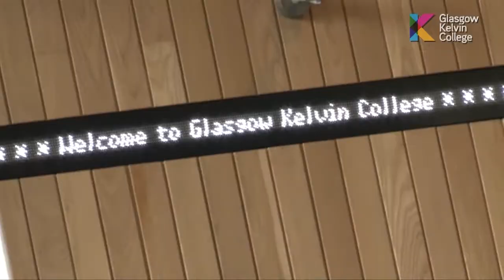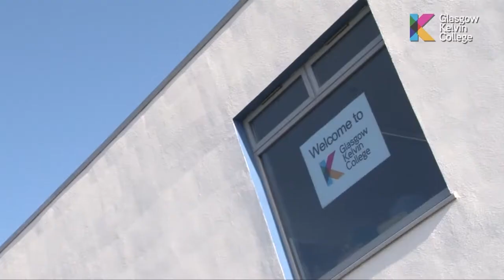Glasgow Kelvin College Official Opening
Glasgow Kelvin College Official Opening November 2013. This video features presentations from both the vesting day and official opening day of Glasgow Kelvin College. The Glasgow college has been formed from a merger of three colleges, Stow College, North Glasgow College and John Wheatley College, with a mission to provide Excellence, Entreprise and Progression to the people of Glasgow and beyond. Featuring presentations by new principal Alan Sherry, Chair Irving Hodgson, Henry McLeish and Michael Russell MSP.

Glasgow Kelvin College, the newest college to be formed in the City of Glasgow, 2013, from a merger between Stow College, North Glasgow College and John Wheatley College.